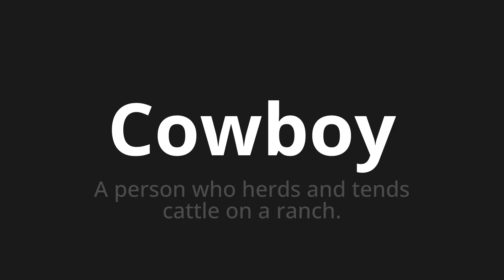How to pronounce Cowboy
Master the Pronunciation of 'Cowboy' - which means : A person who herds and tends cattle on a ranch. 📝 with @PPrononciation 🎓🗣️ - [Your Guide to English]